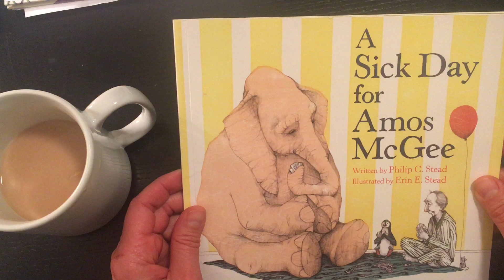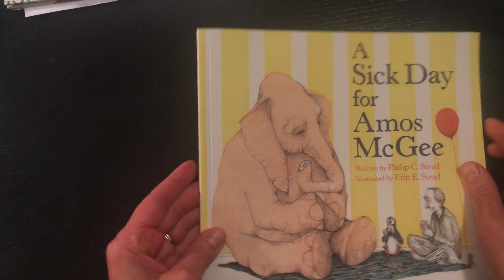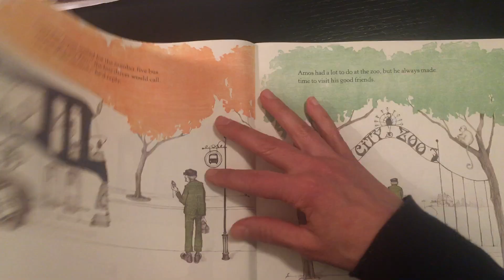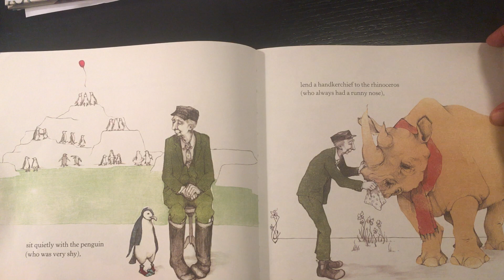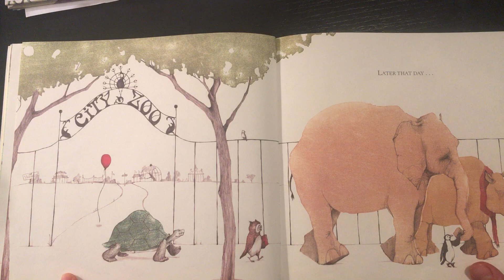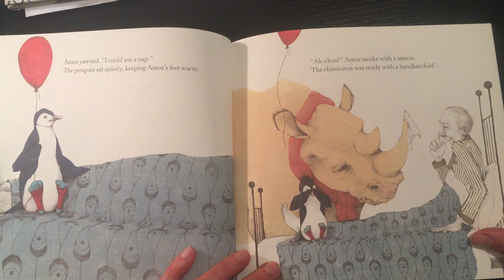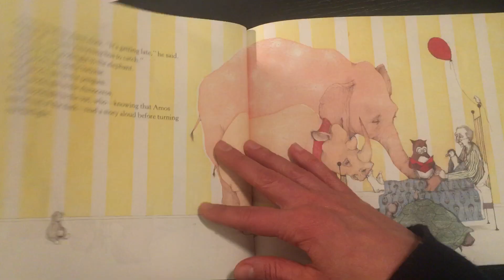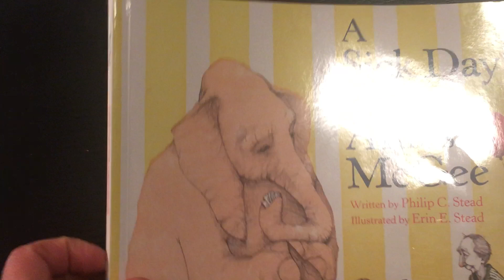Ms. Nicole reads "A Sick Day for Amos McGee"